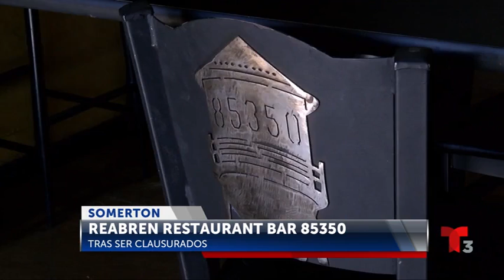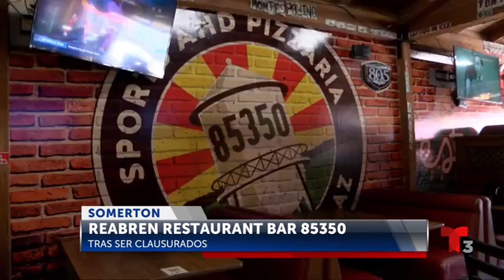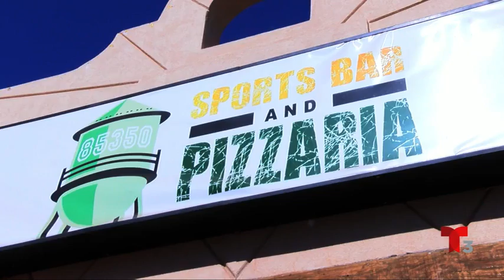85350 Sports & Pizzaria reabre sus puertas sin venta de alcohol